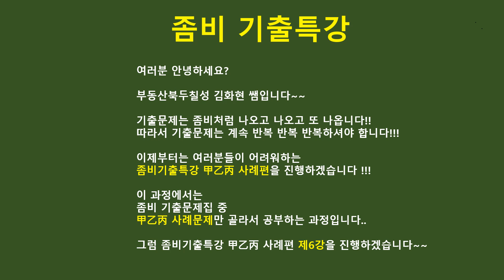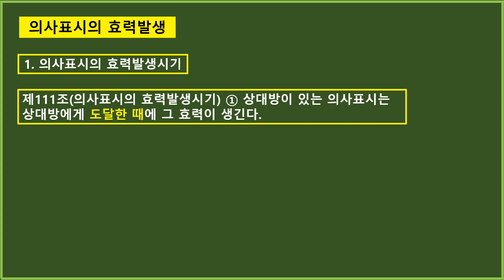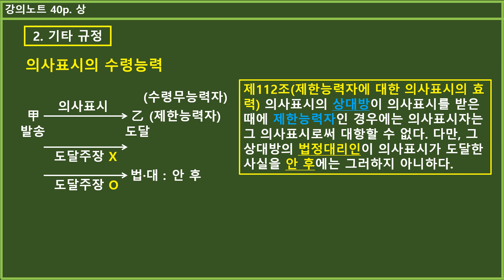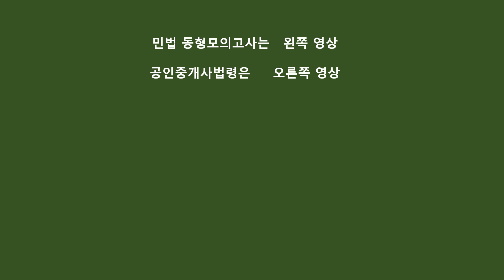김화현쌤의 민법 좀비기출특강 사례편 6강 - 의사표시의 효력발생